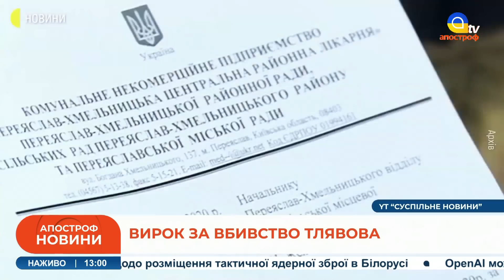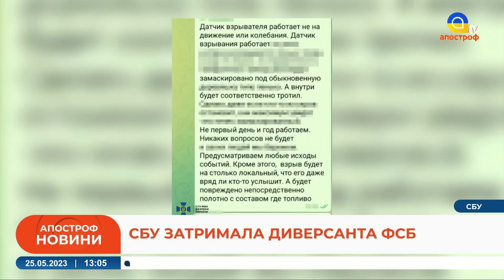💪💥КОНТРНАСТУП РОЗПОЧАТО! /Пригожин оголосив відхід з Бахмута /СБУ затримала диверсанта // Апостроф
Спецефіри телеканалу «Апостроф TV» - Ми говоримо правду, а решту зроблять ЗСУ!  В етері: 💪💥КОНТРНАСТУП РОЗПОЧАТО! /Пригожин оголосив відхід з Бахмута /СБУ затримала диверсанта